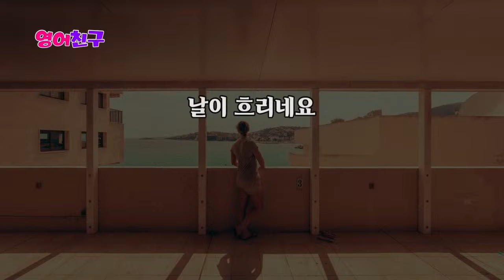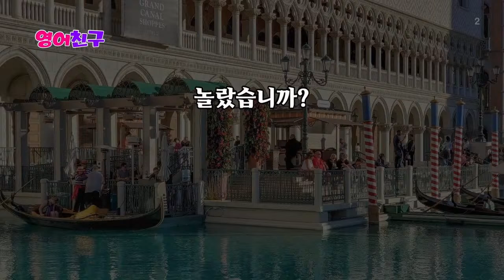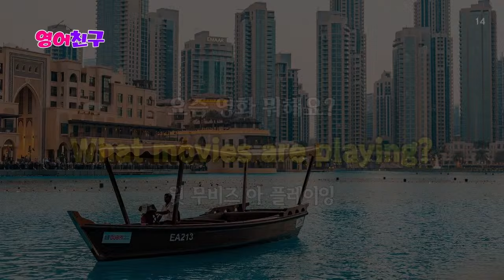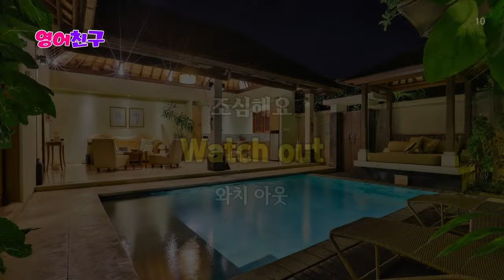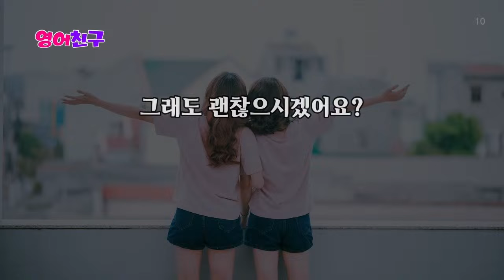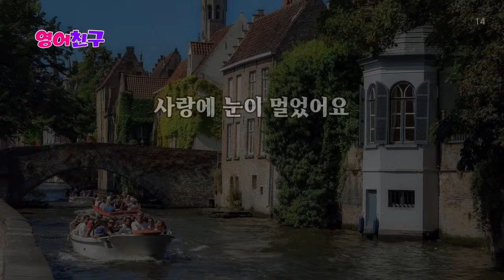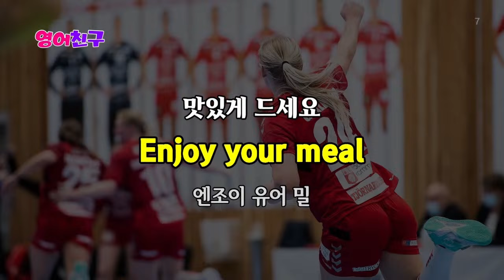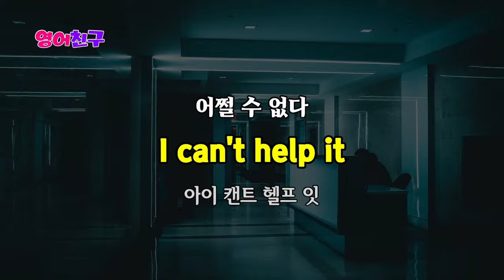#388 듣기만 해도 외워져요 l 영어회화 300문장